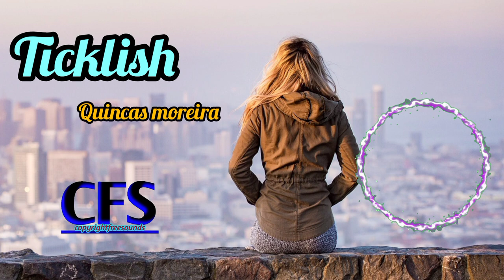Ticklish - Quinkas Moreira - music 2023 new songs | copyright free music